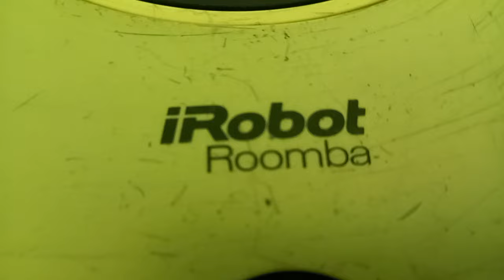irobot roomba 660 demonstration & test